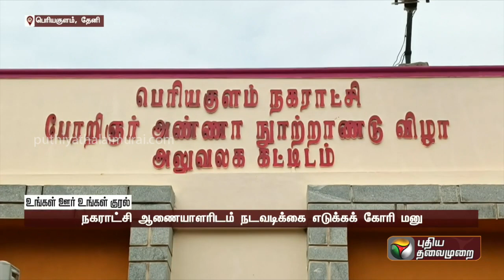ஈழத்திற்கு ஆதரவாக பேசும் மனோபாவம் இப்போதுதான் வந்திருக்கிறது: வைகோ | PTT